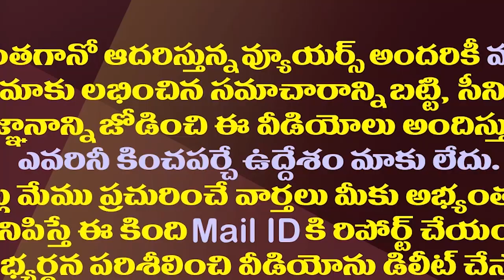వైసీపీలోకి జంపింగ్ కు రెడీగా ఉన్న కీలక నేతలు వీరే| All Parties Key Leaders Are Waiting To Join YSRCP